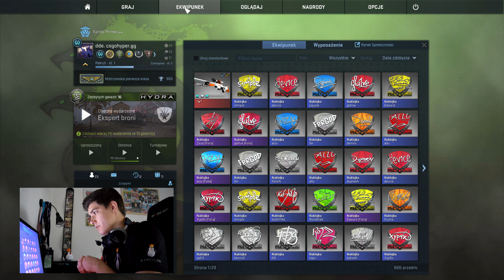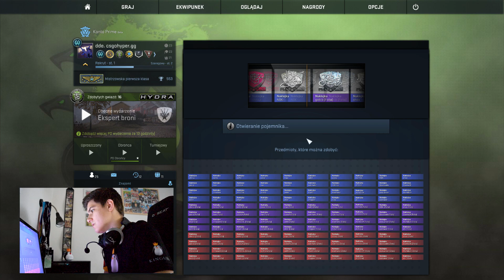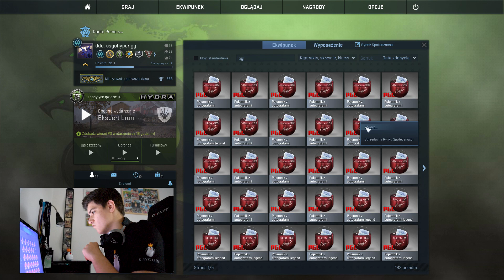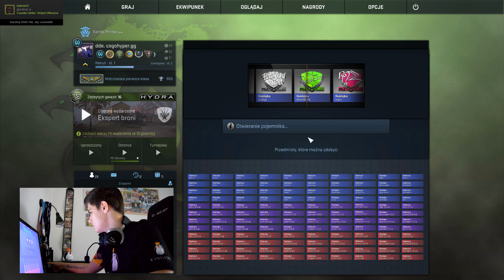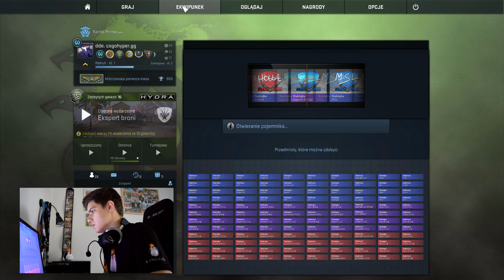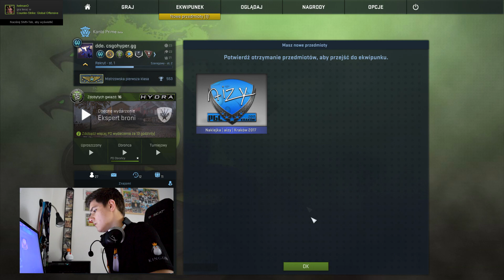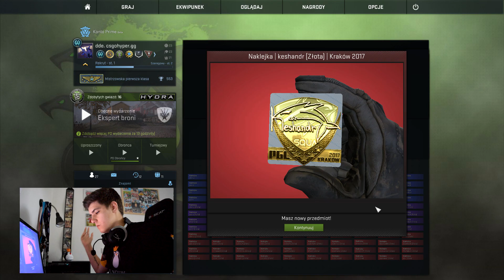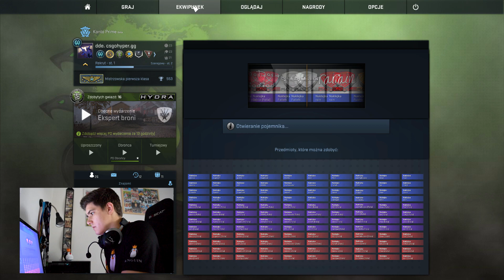Otwieranie kapsułek z PGL Major w Krakowie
Cześć, niestety wspominałem wam na końcu odcinka, że pojawi się drugi opening z naklejkami zespołów, lecz przez przypadek nagrałem tylko kamerkę, a nie ekran z gry, także musicie mi wybaczyć. Zostawiajcie swoje trade URL i lajkujcie moją stronę na facebook'u aby być ze światem esportu na bieżąco! Kto z was chce naklejkę? :) Wkrótce je wam wyślę!

# CSGOPolygon.com z kodem DDBETS darmowe środki na START #